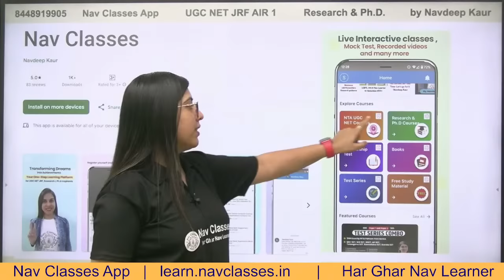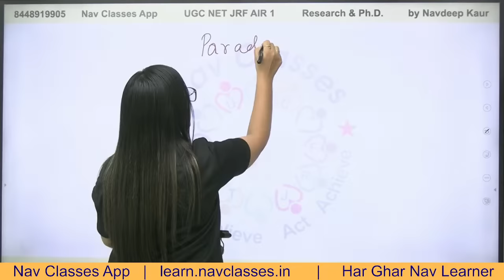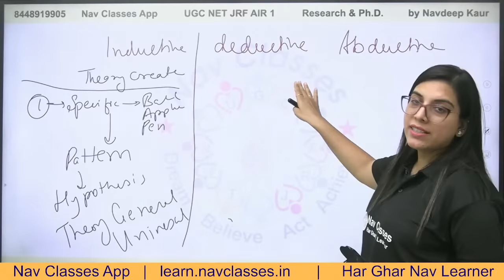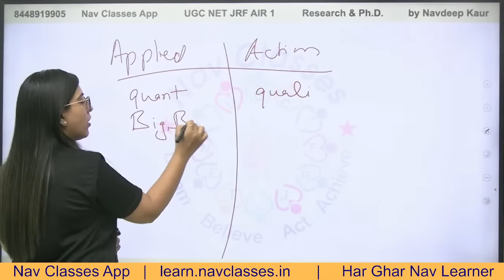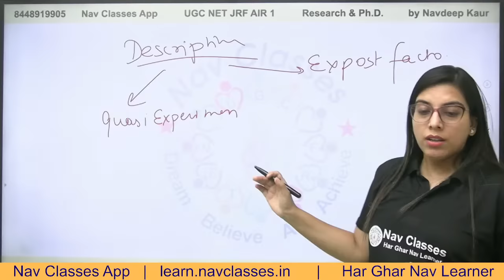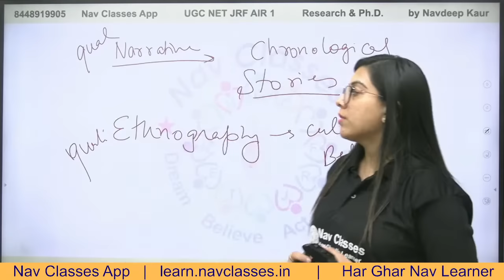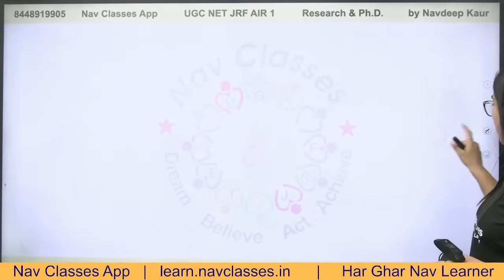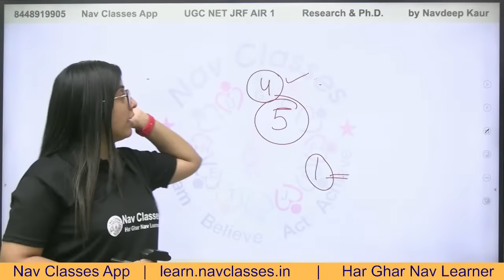NTA NET JRF Dec 2023 Marathon on Complete Research Aptitude | One Shot | By Navdeep Kaur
📖 Feb, March, June 2023 PYQs + sample paper

📖 Concept book Paper 1

📖 NTA UGC NET/ JRF/ SET Question Bank + 2 Sample Papers 2018 to 2022

📖 Commerce book

(Dec 23) Personalized Course on Paper 1 Concepts with PYQs and Expected Questions at 9 PM

Combo UGC NET JRF Paper 1 & Commerce at 3 PM.

Combo UGC NET JRF Paper 1 & Management at 7 PM.